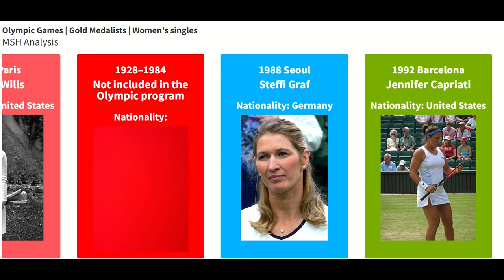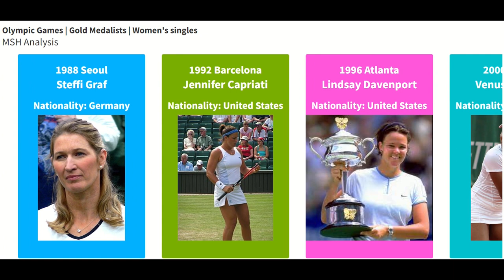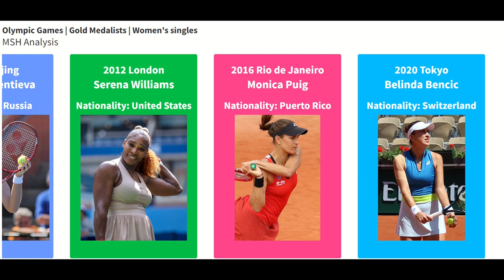Olympic Games | Gold Medalists in Tennis | Women's singles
Charlotte Cooper Great Britain
Not included in the Olympic program
Dorothea Lambert Chambers Great Britain
Marguerite Broquedis France
Suzanne Lenglen France
Helen Wills United States
Steffi Graf Germany
Jennifer Capriati United States
Lindsay Davenport United States
Venus Williams United States
Justine Henin Belgium
Elena Dementieva Russia
Serena Williams United States
Monica Puig Puerto Rico
Belinda Bencic Switzerland

1900 Paris
1904 St. Louis
1908 London
1912 Stockholm
1920 Antwerp
1924 Paris
1988 Seoul
1992 Barcelona
1996 Atlanta
2000 Sydney
2004 Athens
2008 Beijing
2012 London
2016 Rio de Janeiro
2020 Tokyo

Tennis

Olympics
Olympic Games
Tennis